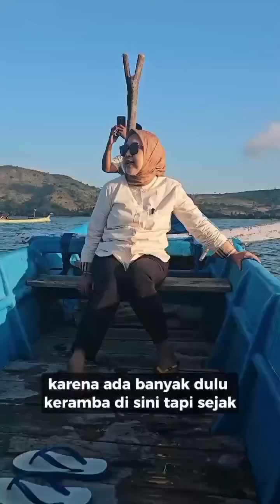HJ NURHIDAYAH MENGUNJUNGI TELUK SEPI SEKOTONG, LOMBOK BARAT